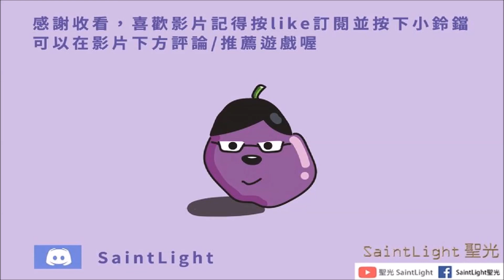Arknights明日方舟：Operation Originium Dust源石塵行動-OD-3